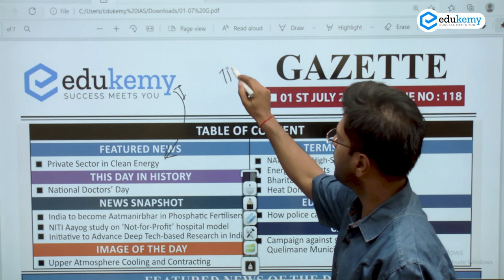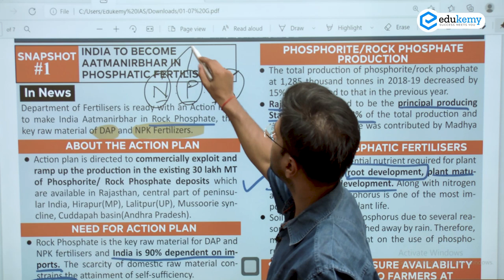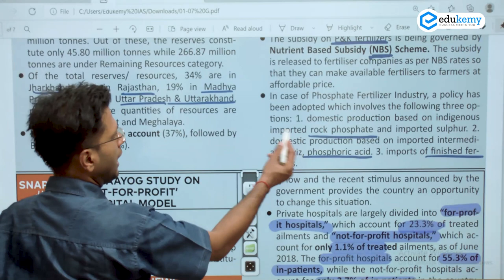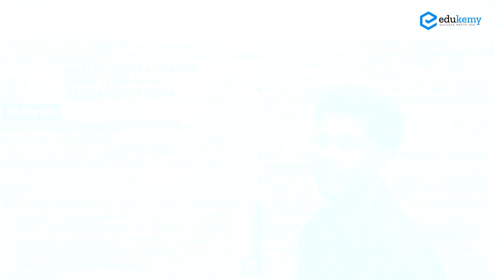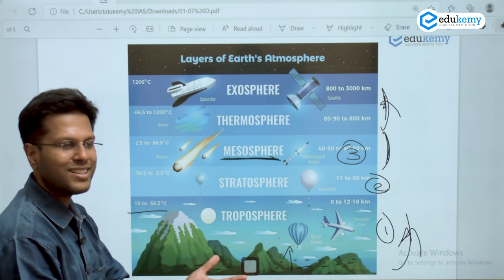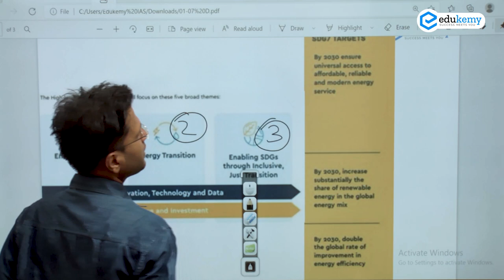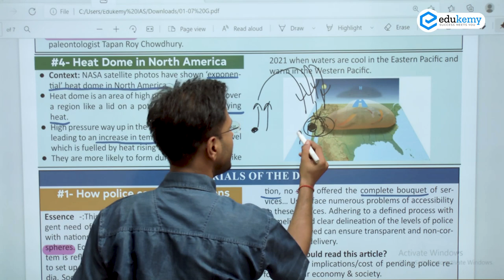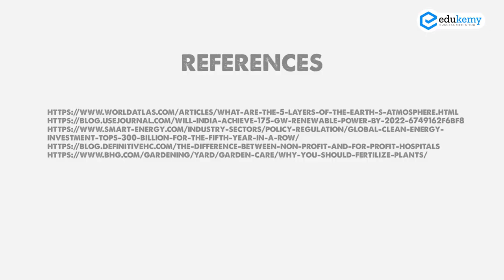1st July News | Edukemy's Gazette - Newsletter for UPSC | Daily Current affairs with UPSC CSE Focus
00:00 Introduction
2:44 National Doctors’ Day
3:33 India to become Aatmanirbhar in Phosphatic Fertilisers
9:27 NITI Aayog study on 'Not-for-Profit' hospital model
12:58 Initiative to Advance Deep Tech-based Research in India
15:56 Upper Atmosphere Cooling and Contracting
18:34 NATRAX- the High-Speed Track (HST)
20:33 Energy Compacts
22:27 Bharitalasuchus tapani
23:45 Heat Dome in North America
25:54 Editorial- How police can serve citizens better- IE
27:37 Case- Campaign against soil degradation: Quelimane Municipality

1st July Current Affairs | Daily Current Affairs for UPSC CSE Aspirants
Edukemy’s Daily Gazette- Newsletter for UPSC is a comprehensive Daily Newsletter with complete coverage of Current Affairs specially curated from all the important resources and linkage with background/static part of the article to learn application based answer writing in the exam.
Gazette is accessible to every reader for FREE. One can also read Gazette from the Edukemy website after registering.
Gazette- Newsletter for UPSC consists of 7 Segments : Careful and Balanced Selection of Articles for each segment
1) Featured News
2) News Snapshot- understanding of why a particular topic is in the News
3) Terms and Concepts- Focused on UPSC Prelims Exam
4) Editorial of the day - To build perspective around important themes requiring opinion
5) Case Study- Helps you in answer writing, governance/ethics/culture, etc.
6) Image of the Day
7) This Day in History

While Watching the video-
1) First download the Gazette
2) Highlight the keywords/terms- highlighting will help you build quick notes, memorize and revise

Gazette is released 5 days in a week (Monday-Friday) on the Edukemy website in the Gazette section with complete coverage of all the relevant information of the week.

Join TELEGRAM Channel for daily updates of UPSC and other important study material